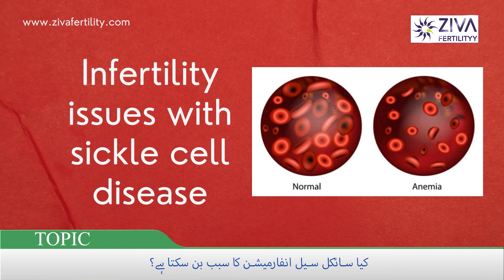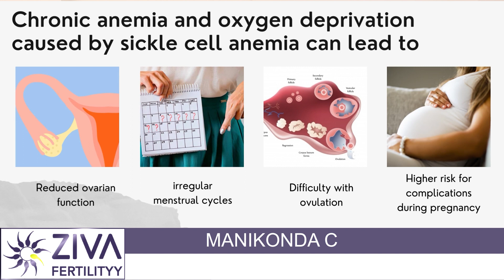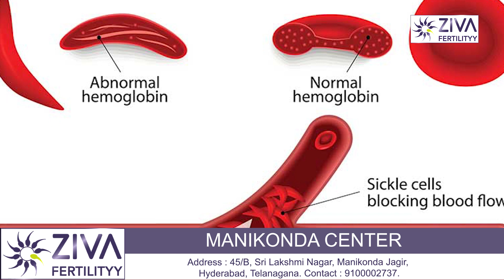Sickle Cell Disease | Dr C Suvarchalaa | Ziva Fertility | کیا سائکل سیل انفارمیشن کا سبب بن سکتا ہے؟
Dr. C Suvarchalaa (Scientific Director, Masters in Clinical Embryology (Australia & UK, PhD (Genetics)) - Topic: " Sickle Cell Disease  " - ZIVA Fertilityy Urdu -  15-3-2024

Ziva's Success story:
1)  24+ Years of Experience
2)  Around 90% Success Rate
3)  10,200 ICSI Cycles
4)  2,200 IVF Cycles
5)  3+ Centers in Hyderabad